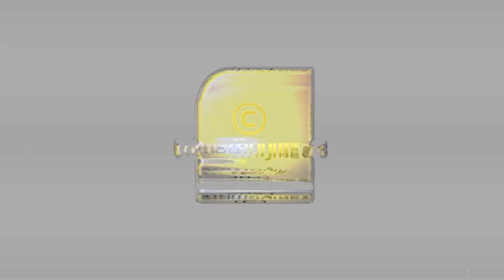അറിയാം 'ശിവലിംഗവും ബുദ്ധരൂപവും' ഒരുമിച്ച് സ്ഥിതി ചെയ്യുന്ന അപൂർവ്വ ക്ഷേത്രം | Mahakal Temple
ശിവലിംഗവും ബുദ്ധരൂപവും ഒരുമിച്ച് സ്ഥിതി ചെയ്യുന്ന അപൂർവ്വ ക്ഷേത്രത്തെക്കുറിച്ച് നിങ്ങൾ കേട്ടിട്ടുണ്ടോ? അറിയാം മഹാകാൽ മന്ദിർനെക്കുറിച്ച്. | Mahakal Temple | Darjeeling